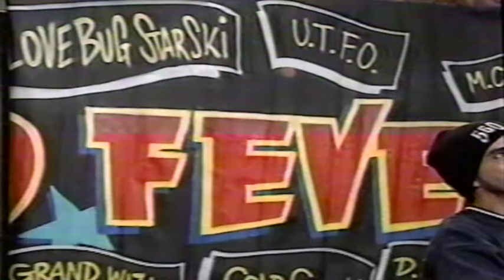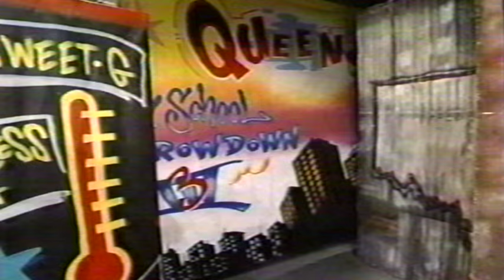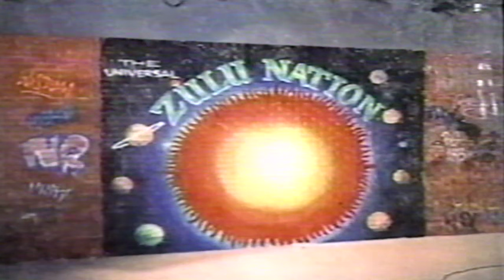GRAFFITI ART OR VANDALISM?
HERE IS AN EPISODE OF THIS DEBATE IF GRAFFITI IS ART OR VANDALISM...OLD SCHOOL TALK SHOW.